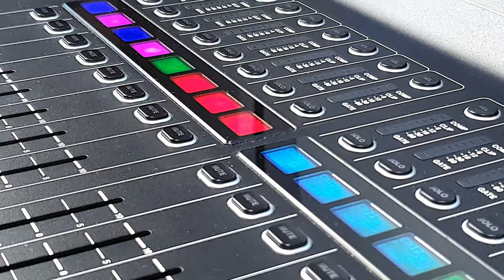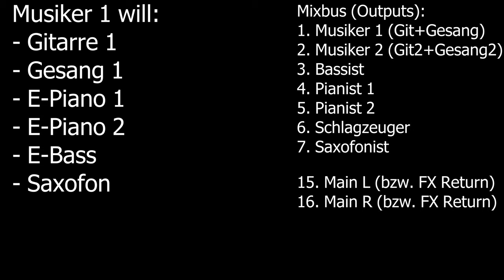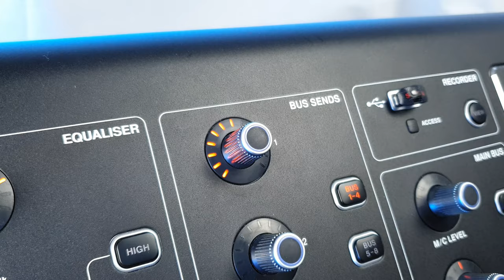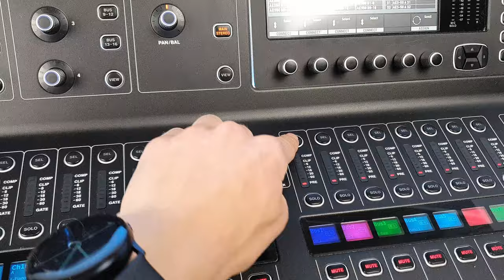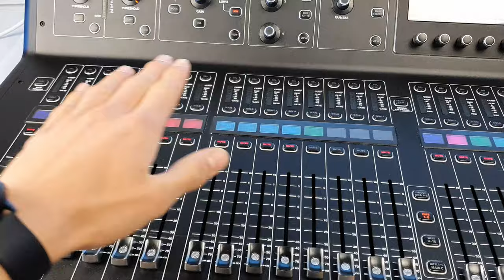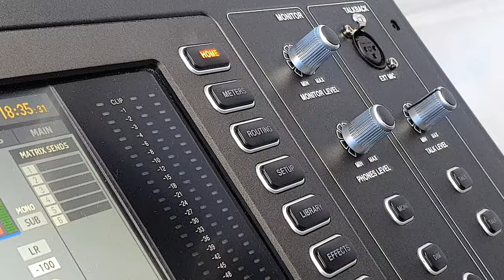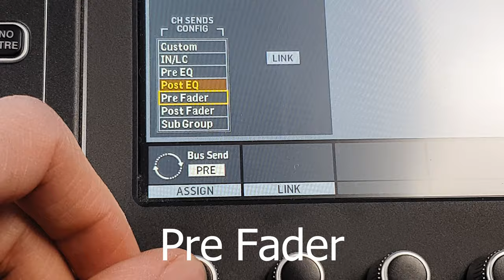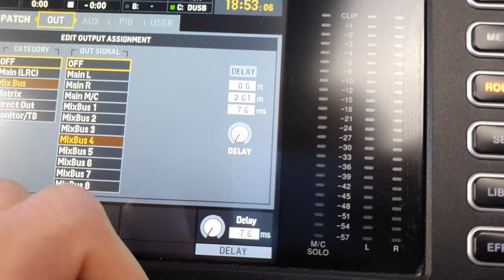Mischpult Basics 7 - Mixbusse - Simpel erklärt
Grüß euch alle :)
Ich weiiiiiß das Video ist echt lang aber lieber gleich verstanden, als garnicht :D